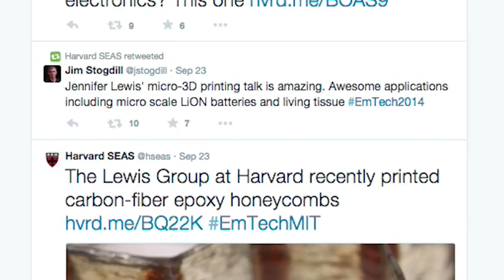Steve Ballmer on Computer Science at Harvard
Former Microsoft CEO Steve Ballmer AB ’77, Harvard President Drew Faust, and Area Dean for Computer Science David Parkes discuss the future of computer science at Harvard University.